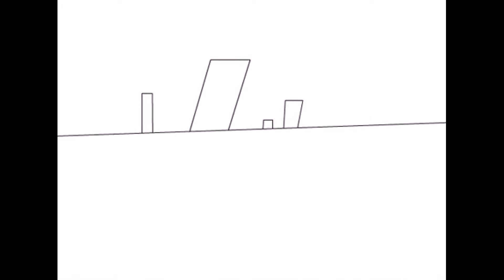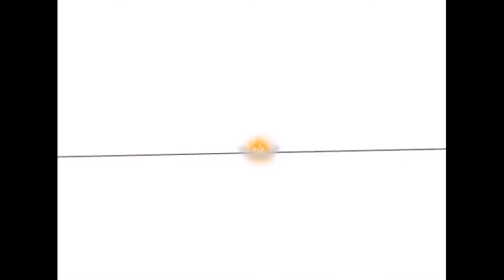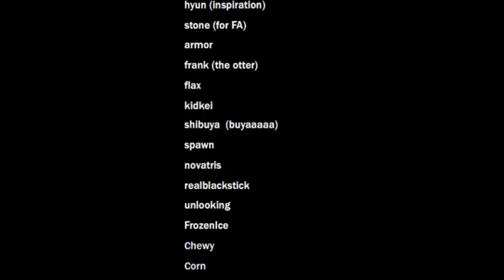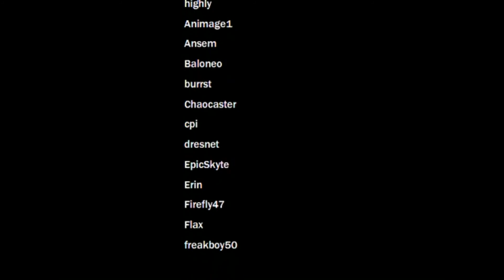Blazer vs Cree STICKMAN FIGHT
per mettere questo video ho fatto una grande fatica perche stickpage la PUBBLICATO MA PER I COPIRAYGHT NON ERA VISIBILE IN ITALIAN E QUINDI O DOVUTO SCARICARE PROGRAMMI SU PROGRAMMI PERCHE NON RIUSCIVO a registrarlo e poi metterlo su youtube
p.s
scusate per tutte queste settimane che sono stato assente ma ho avuto l'esame comunque. BUONA ESTATE A TUTTI!!! ;)
To put this video I made a great effort because the Stickpage PUBLISHED FOR COPIRAYGHT BUT WAS NOT VISIBLE IN ENGLISH AND THEN HAD TO DOWNLOAD OR PROGRAMS PROGRAMS because I could not register it and then put it on youtube